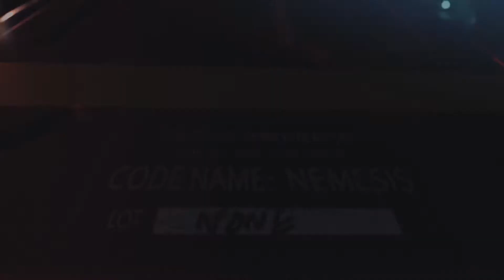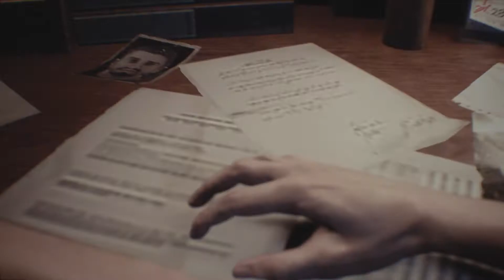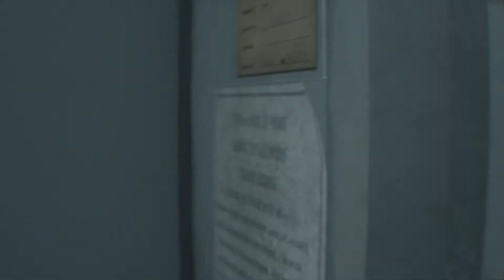Jill is a beast! - Resident Evil 3